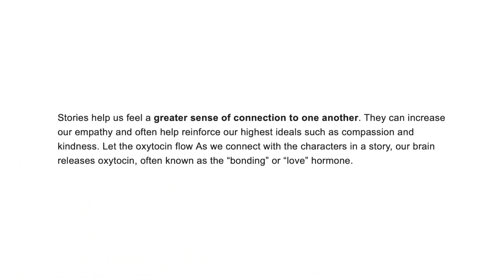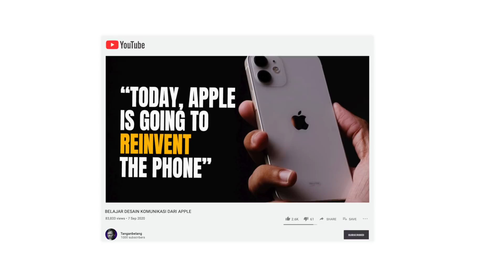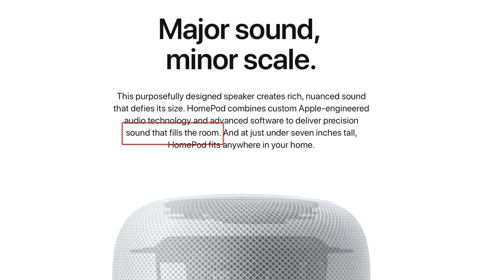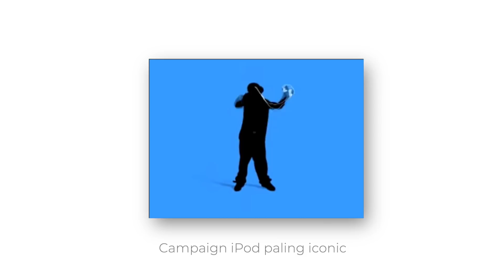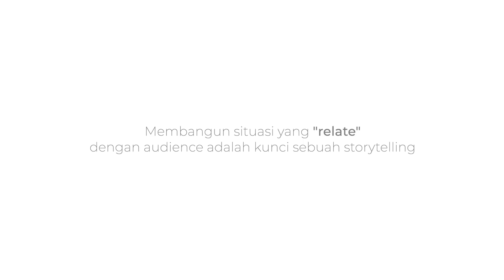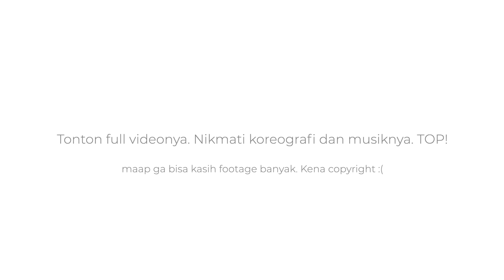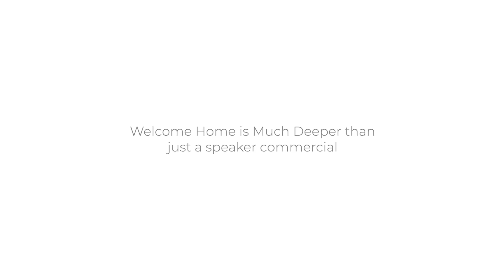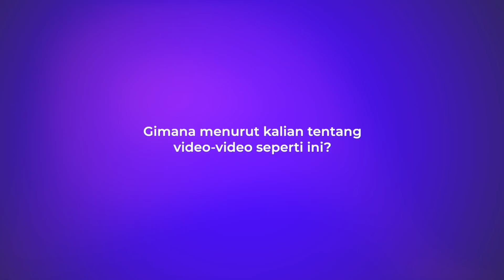BAGAIMANA SPIKE JONZE BERCERITA LEWAT VISUAL?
Mari belajar storytelling lewat visual melalui iklan apple Homepod yang disutradarai oleh Spike Jonze.

Maap video kurang banyak footage iklannya karena masalah copyright. Saran gw, lihat iklan fullnya dulu, baru balik lagi ke sini untuk analisisnya